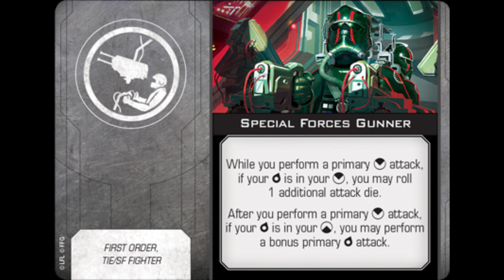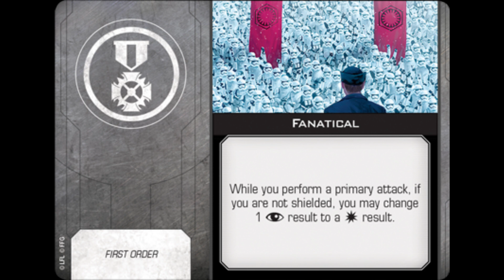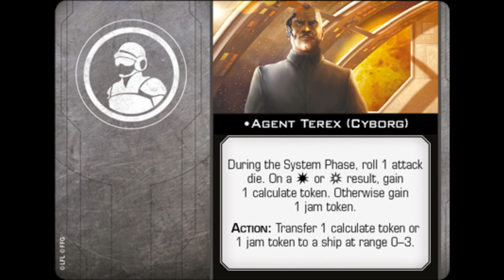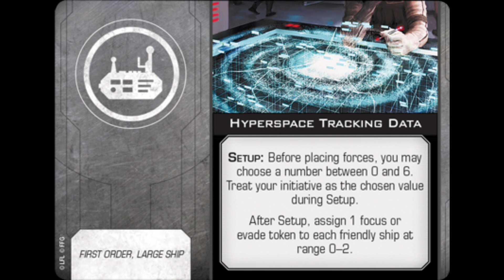Guide des factions : Premier Ordre (janvier 2021)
Bonne année, d’abord ! Et suite du guide des factions : aujourd’hui, mon cher Premier Ordre…

Musique de fond : « Supreme Leader Snoke Suite (Theme) », assemblée par The Last Sith sur la base de compositions de John Williams et Lucas King